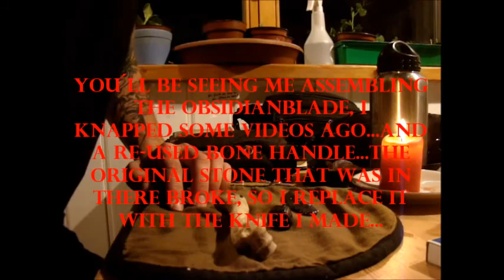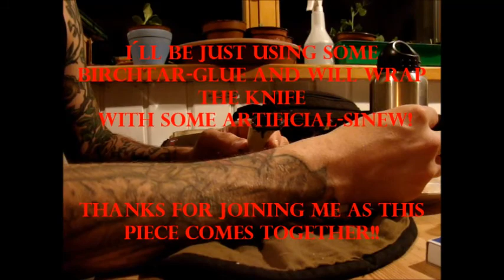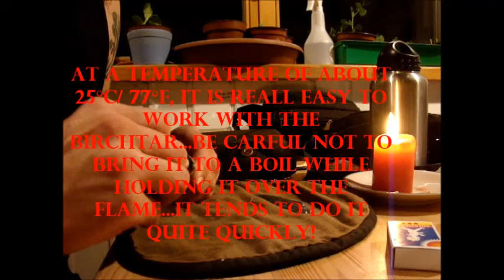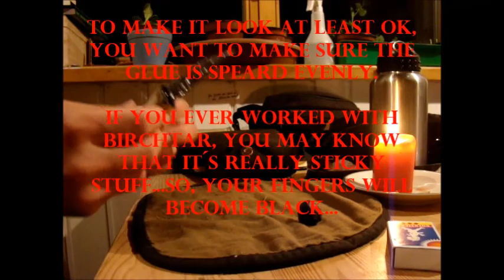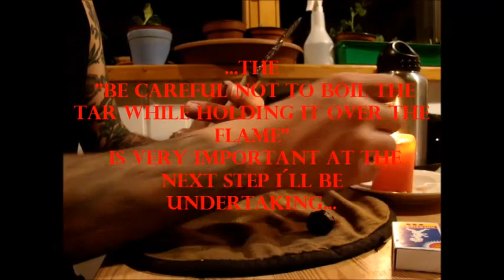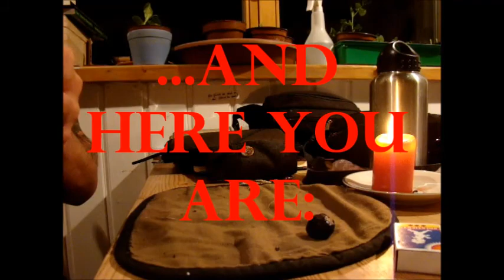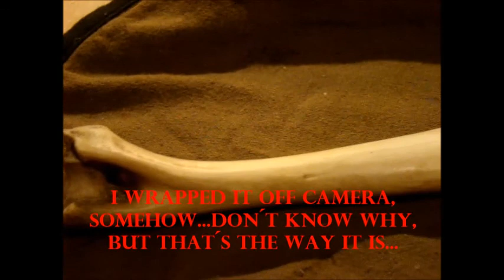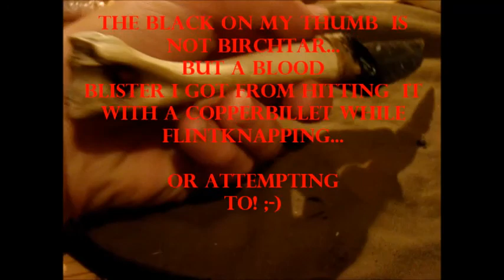.obsidian-knife. - assembling the blade i knapped in a previous video into a bone handle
i´m fixing the blade into the bone with the use of birchtar...
came out quite good.
thanks for checking the video...hope you liked it!